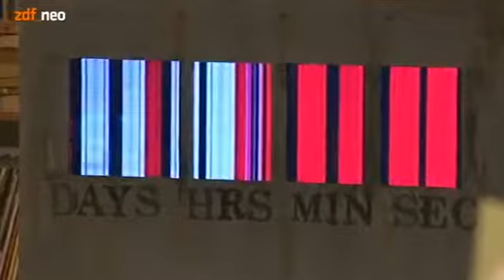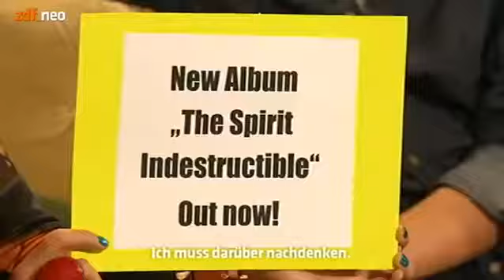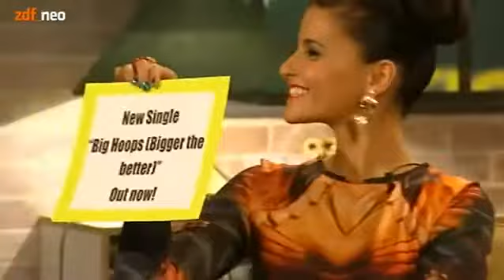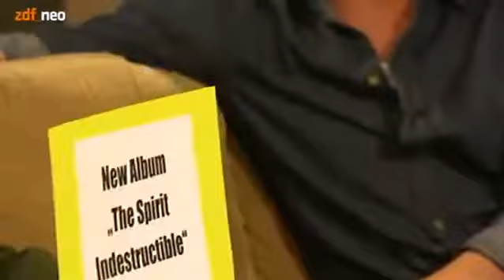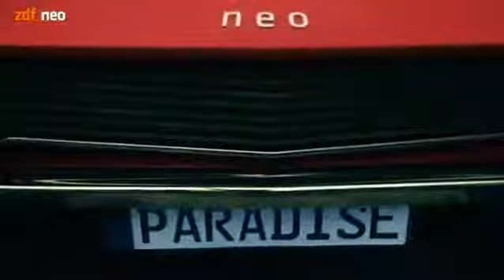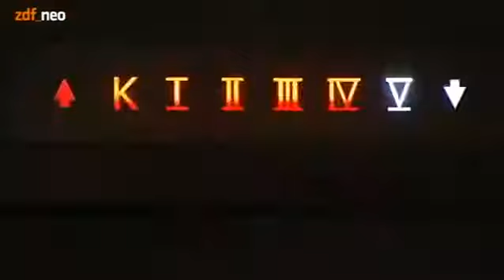NeoParadise S03E01 vom 13.09.2012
Alle Rechte liegen bei zdf_neo und strandgutmedia. Folge 35: Showlympiade gegen Sat.1-Frühstücksfernsehen.

Alle Rechte liegen bei zdf_neo und strandgutmedia. Folge 36: Olli Schulz beim Schildkrötentag, Wetten, dass..? (Sven Gewalt balanciert einen VW-Transporter) Alle Rechte liegen bei zdf_neo.

Alle Rechte liegen bei zdf_neo und strandgutmedia. Folge 35: Showlympiade gegen Sat.1-Frühstücksfernsehen. Alle Rechte liegen bei zdf_neo und strandgutmedia. Folge 35: Showlympiade gegen.